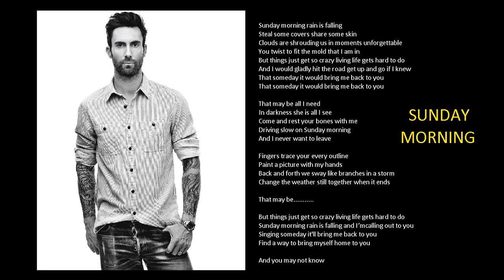Maroon 5 - Sunday Morning (karaoke lower key 3)